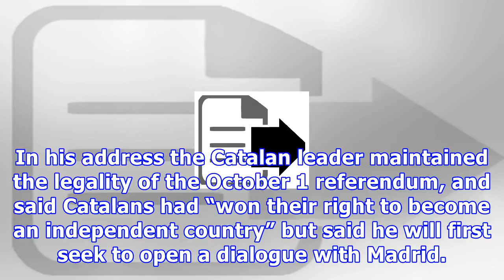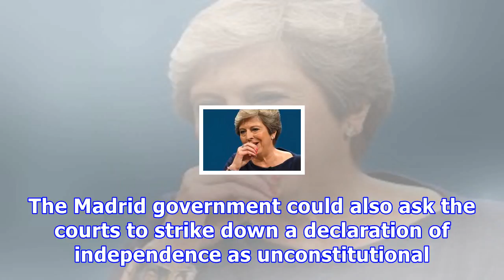Madrid just rejected catalan independence declaration|Breaking News Today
Madrid just rejected catalan independence declaration